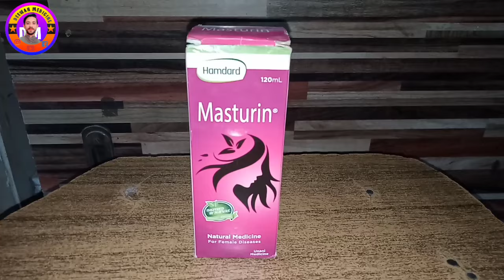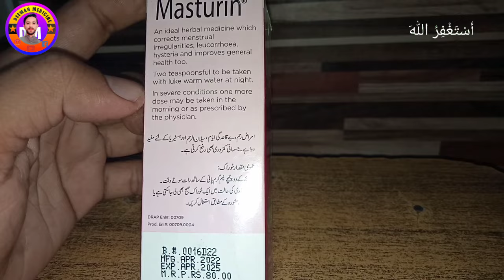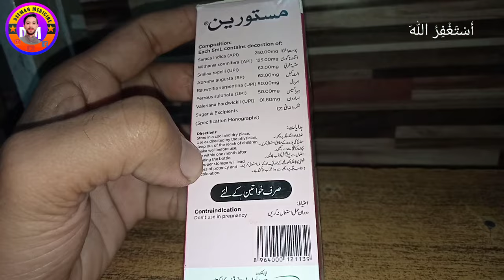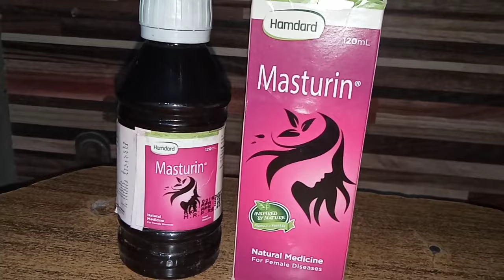Masturin syrup uses in Urdu|female disease|period problem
How to use masturin syrup
Masturin syrup uses in female
Female disease
Period problem
Period pain
Pregnancy problem
Laukorhea
White discharge
Female white discharge
Weakness female